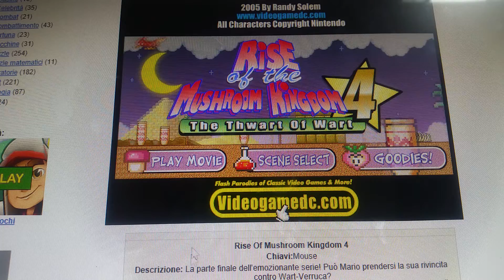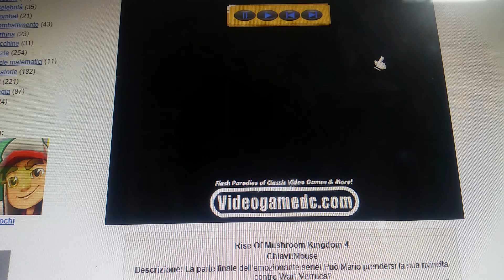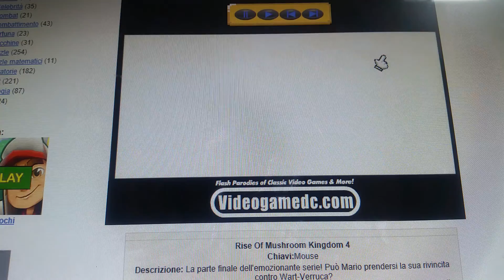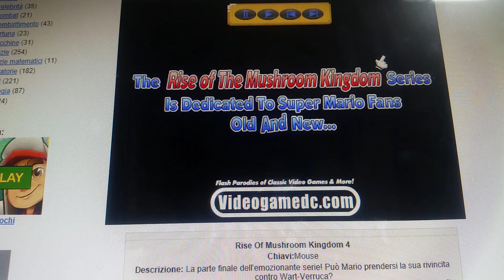Rise of The Mushroom Kingdom: Final Episode: Mario's Kingdom: The Thwart of Wart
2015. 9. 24. Luck. If the Most Final Mobile Mushroom Kingdom! There Full Scene.